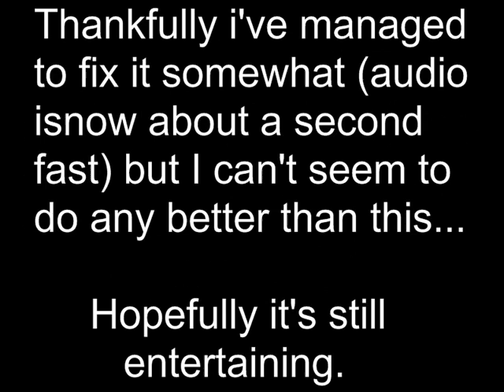Let's Play MEgaman LEgends 13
The Flight of the flutter

also, i meant to say parts 13-18